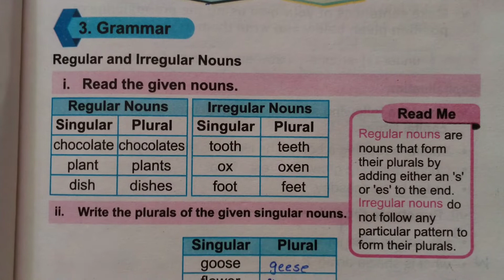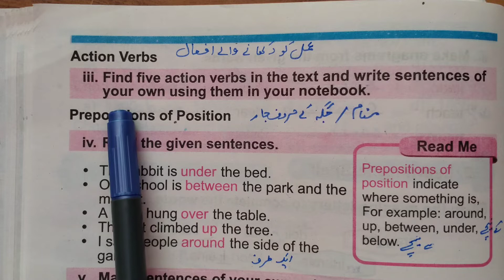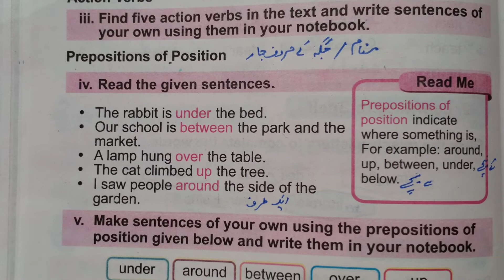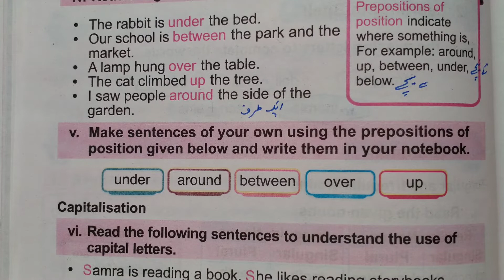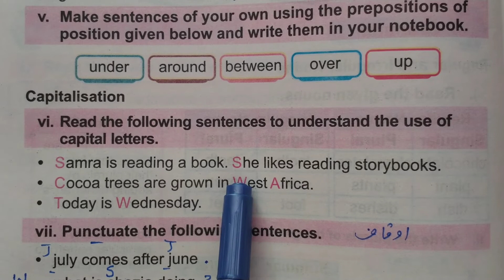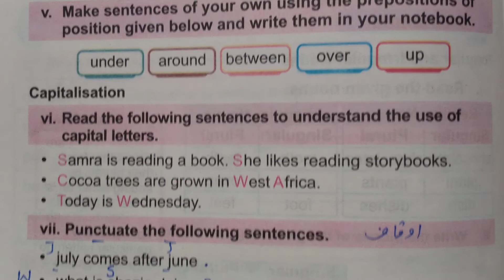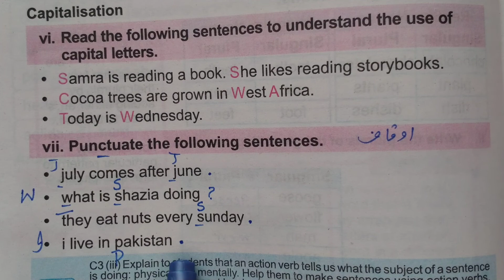Lesson no 3 exercise|Part 2|Class 4| English|New edition|Study with Rukhsana Murtaza.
In this video you can learn about the journey of chocolate.  After learning this lesson you will know that from where chocolate is derived and how it is prepared. Which is chocolate seed . Many important information about Cocoa tree.

And also I want to tell you that government of Pakistan has changed the books so this is the new edition.

Thanks
Regards
Rukhsana Murtaza.